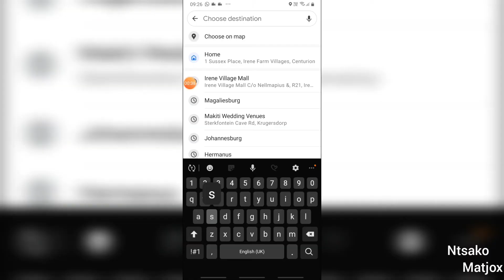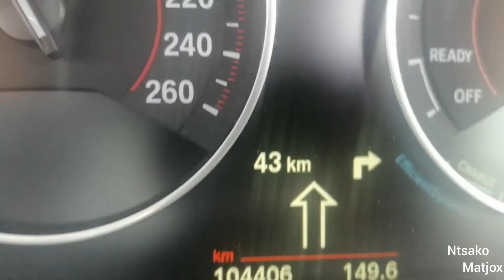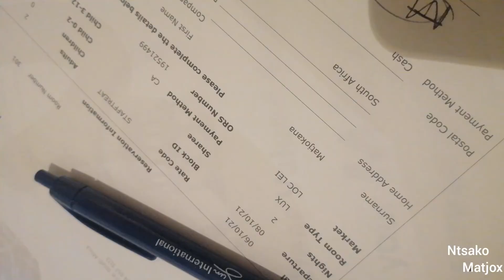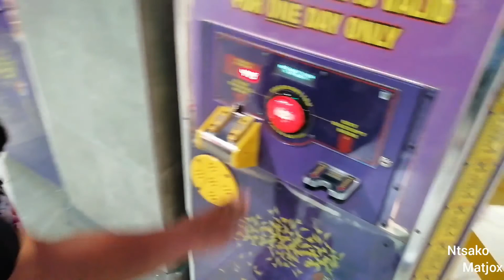Sun City Part 1|| South African Car Youtuber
We're taking abit of  break for cars and life amd took a short holiday to Suncity in North West Province of South Africa.

YouTube Into:
Musician: Jeff Kaale

Musician: @iksonmusic